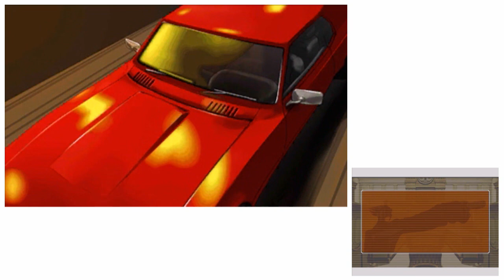【実況】懐かしみながら逆転裁判2をプレイしてみた【123成歩堂セレクション】#4